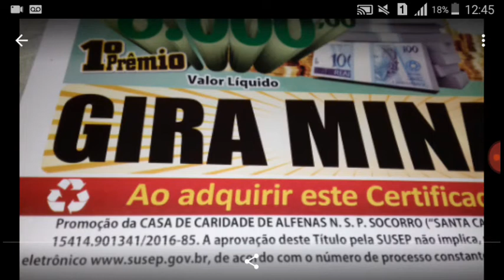SUPER MINAS CAP PRÊMIOS DIA 09/09/18 DOMINGO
SUPER MINAS CAP